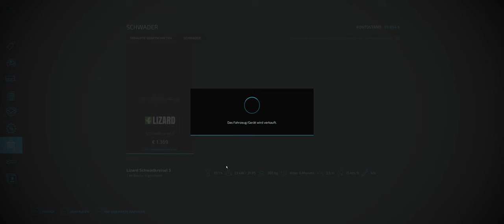Landwirtschaftssimulator 22 #023# 0 € Challenge Coop Lets Play LS 22